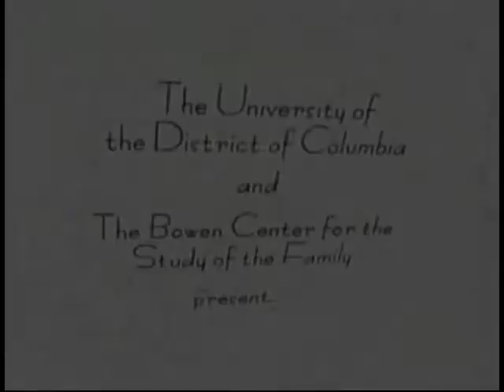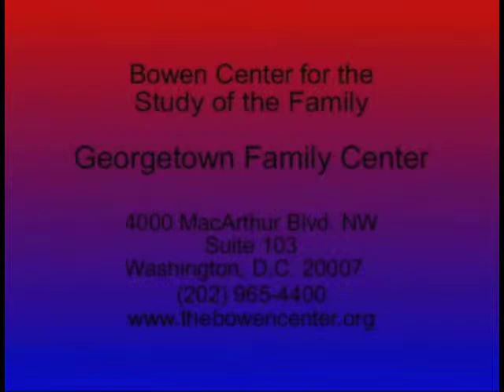Understanding Addictions - Part 2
In this video, Host Dr. Roberta Holt interviews Dr. Anne McKnight, EDD, LCSW, LICSW and Director of the Bowen Center for the Study of the Family.  What does it take to effectively deal with the problem of addiction to drugs or alcohol? Bowen theory offers a different approach from AA, individual theory, or the medical model.  Family Systems theory looks at the ways the entire family plays a role in the addiction in one or more members.

Find out how to get in touch with us bowencenter.org